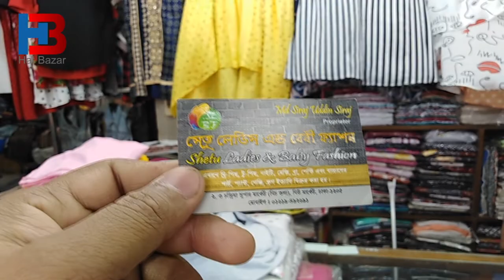Ladies Fashion l Ladies Tops l চন্দ্রিমা সুপার মার্কেট l Hat bazar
চন্দ্রিমা সুপার মার্কেট
Chondrima Super Market, New Market, Dhaka